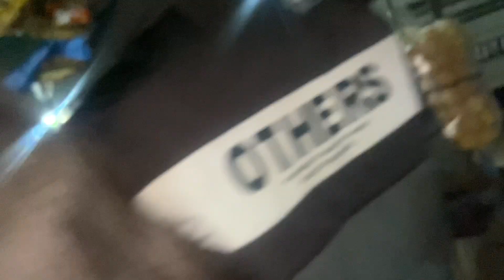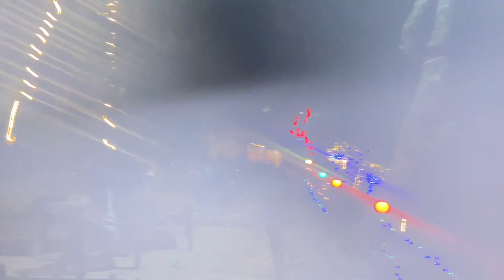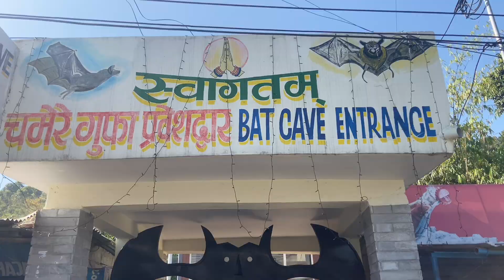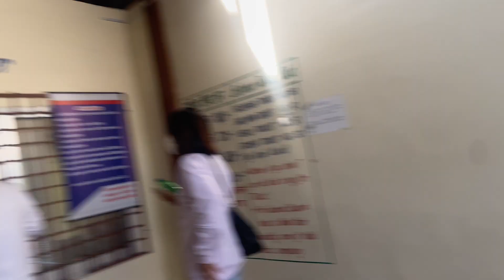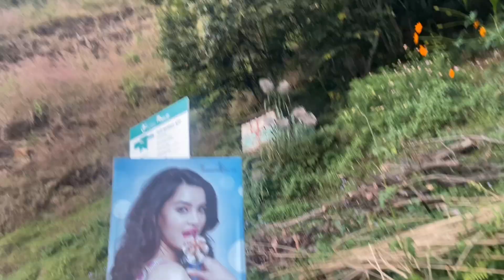Pokhara vlog with my vailo team